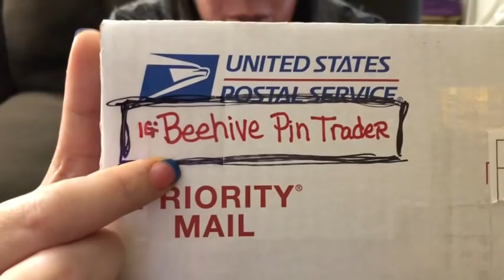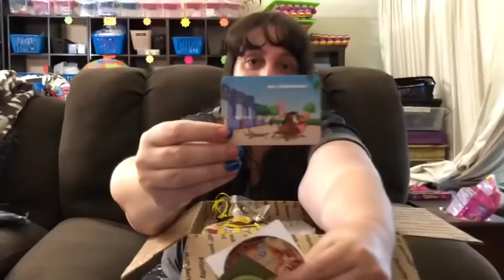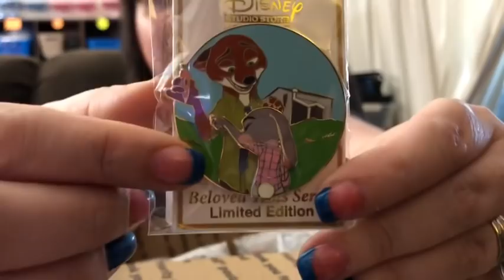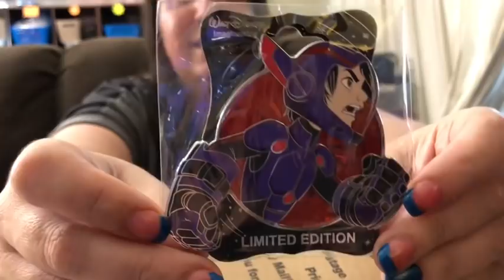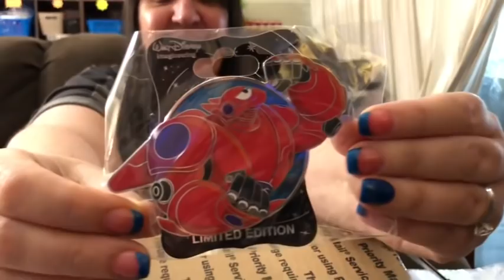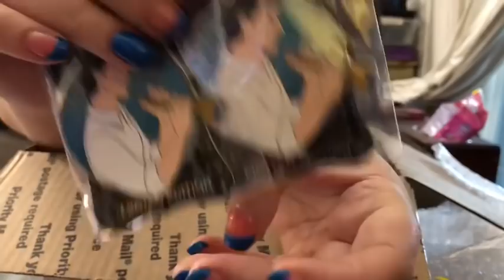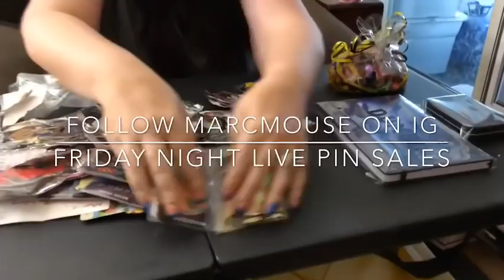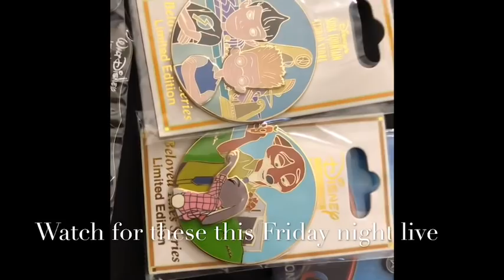The most triumphant pin mail of epic bounds!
I can’t even believe how much I received today in one box! It’s definitely the most I’ve ever spent on a single pin order for such a small amount of pens… But I’m definitely leveling up my game! WDI profile pins, heroes and heroines… DSF Marquees and beloved tales and extras to boot

My son Aaron (Who has autism) dreams of being a YouTube celebrity with over 1000 subscribers in the next year. You could help his dream come true 😊

Of course I would love to see your comments and thoughts below!

My mommy does live sales on Instagram every Friday night live starting at 4 PM pacific  time - specializing in selling Disney pins from around the world and Disney diamond paintings
You can follow our Instagram